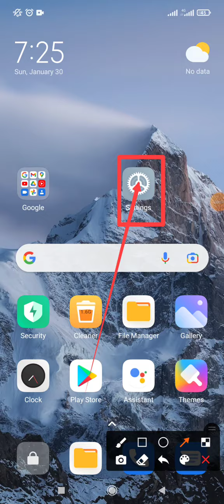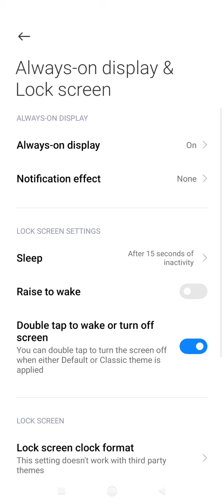How to colour change display light leave clock on Android phone 2022